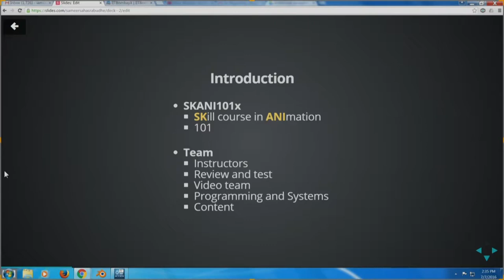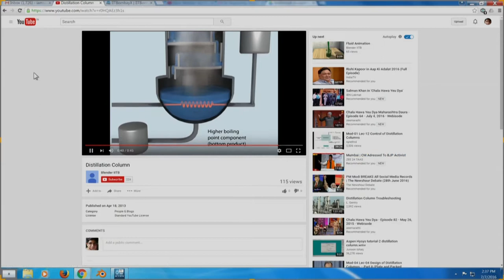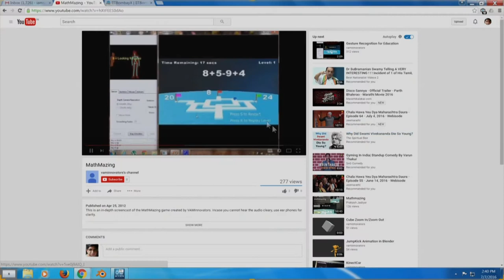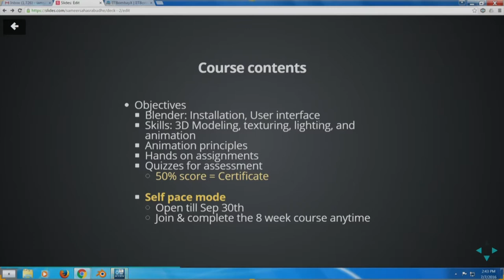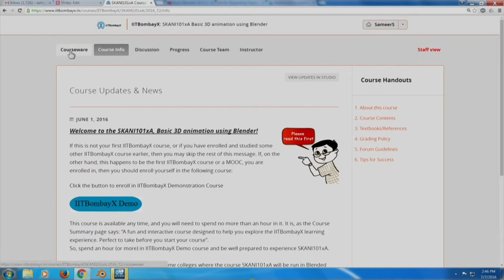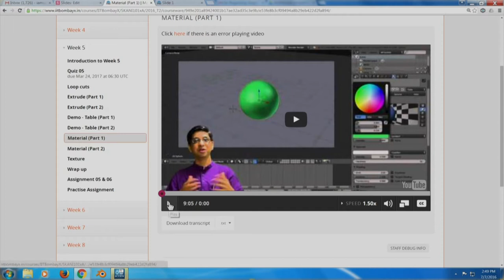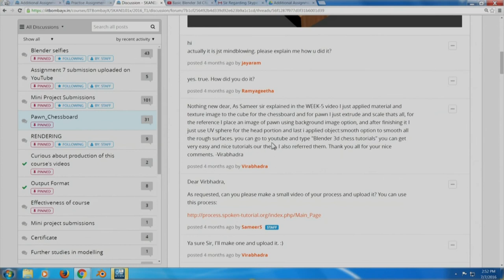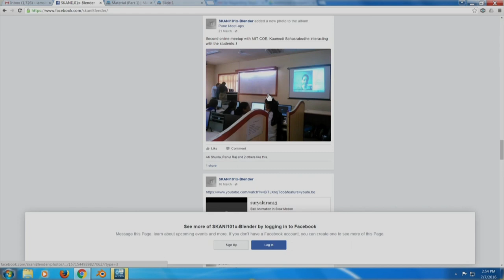Introductory Video for SKANI101x Course- 07 July 2016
Dr. Sameer Sahasrabudhe had Delivered this talk on Free 3D Animation Course on IIT BombayX for  various people across the country. This Course had conducted in distance mode through A-VIEW. This talk was delivered on 07 July 2016.